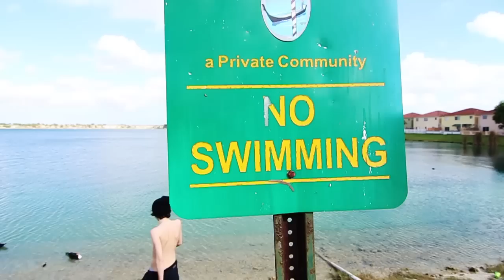Pouya | Goofy Goobers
Goofy Goobers prod. By Svdkiel
shot by hxmegrxwn.